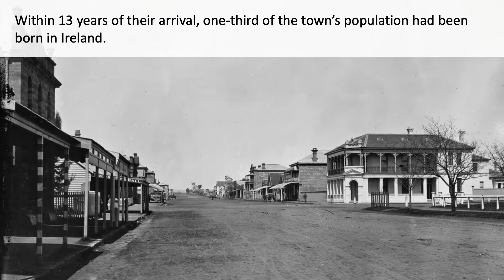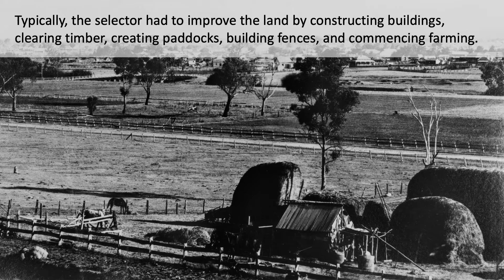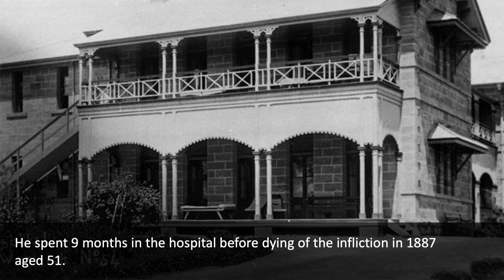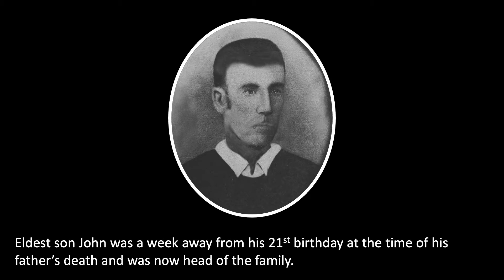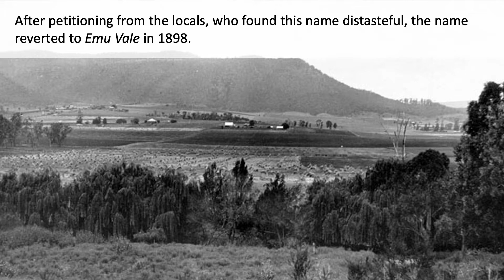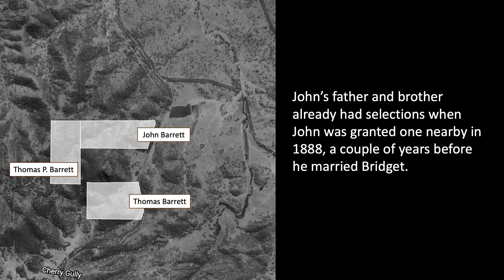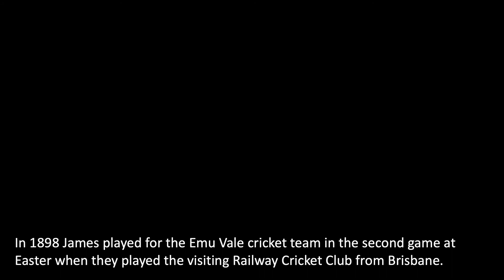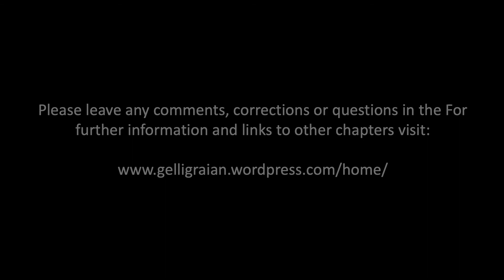Harry Kirshaw: Chapter 2-2 Emu Vale